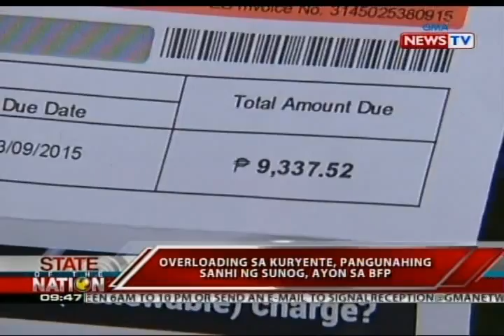SONA: Overloading sa kuryente, pangunahing sanhi ng sunog, ayon sa BFP